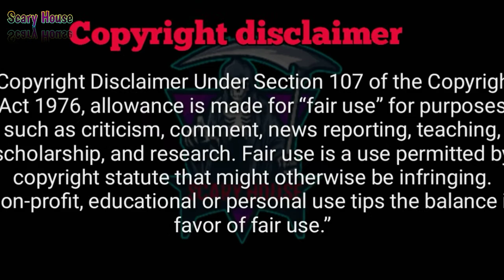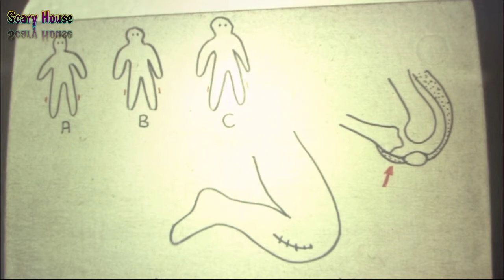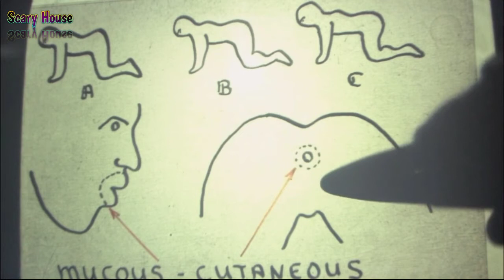the Human centipede 2009 movie ending explained | thriller human centipede story explained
Hlo dosto

About video
Iss video me mai The Human Centipede (2009) Thriller movie explained in Hindi Urdu. The Dutch thriller horror movie "Human Centipede (First Sequence)" story summarized with full ending in हिन्दी explanation. Plot revolves around a mad scientist who goes to any extent for his human research. This scientist doesn't know what human issues can be caused by his risky experiments. At the end, we see the main plot twist. He binds 2 girls and a Japanese man together with real surgery and makes them like a centipede.
Credits:
• Images and footage Source: Bounty Films , Six Entertainment Company
• • Director: Tom Six
• Produced by: Ilona Six, Tom Six
The movie Human Centipede (2009) 1st sequence is not available in Hindi. We tried to give this film an easy explanation. We hope you guys enjoy it.

Queries explain in video
1. Movie explained in Hindi
2. Horror movie explained in Hindi
3. Hidden answer
4. Movie explained
5. Story explained

Please read🙏

i will answer within 24hours or less.there is no reason to strike a video down. when you can get it removed within the same day and keep the channel and youself happy.

Sci fi movie explain
Movie explain in hindi
Movie explain in hindi hollywood
Latest sci fi movie in hindi

Please do like, commet and share.